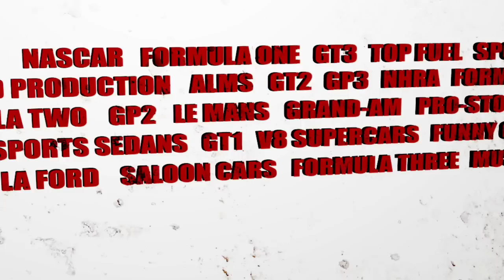In Pit Lane "Memories of Matich"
Derek Kneller was the Chief Engineer for Australian Motor Racing Legend Frank Matich throughout the golden era of F5000 in Australia.In this special edition of In Pit Lane we catch up with Derek to share memories of Frank and his remarkable career.